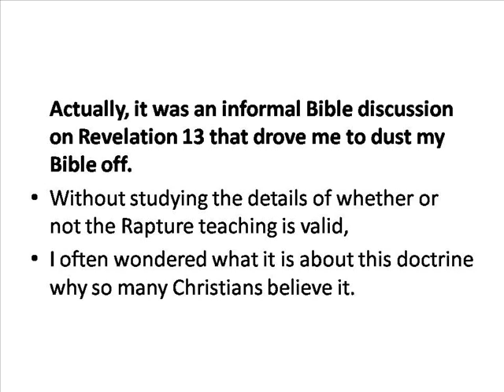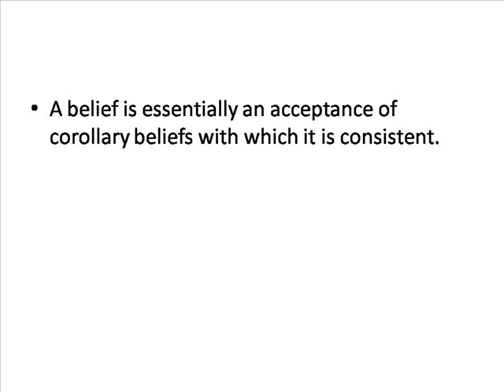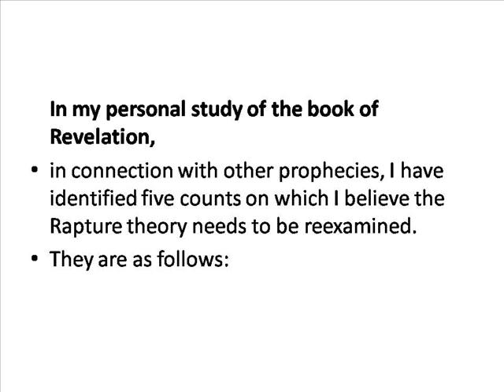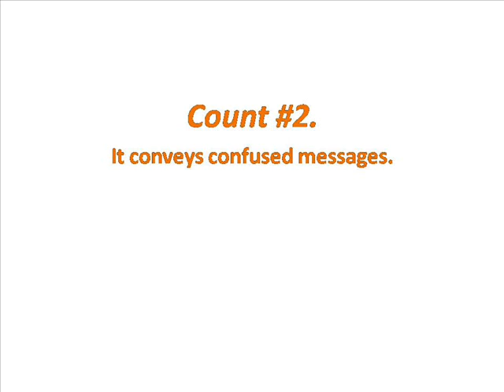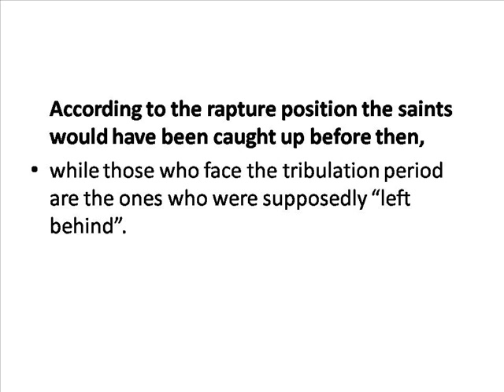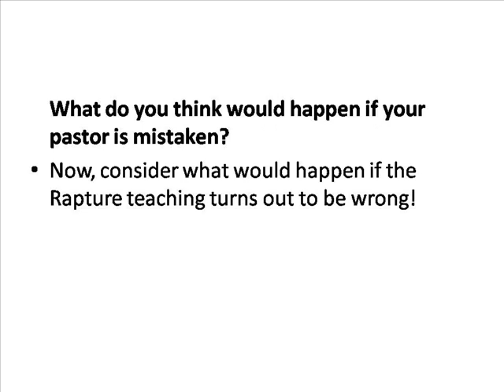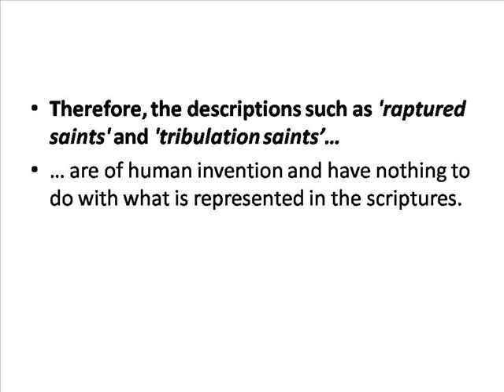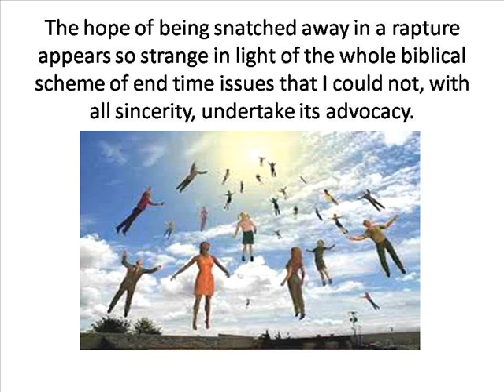Preparation For The End Times - 5 Reasons For Rejecting The Rapture Theory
The end time prophecy theory concerning the rapture of the church has gained a lot of traction among the charismatics. It appears as if many subscribe to this idea out of a deep-seated desire for an escape route from the great tribulation and the mark-of-the-beast crisis, However, there are 5 distinct reasons why I cannot accept this theory. Watch the video to find out what they are.